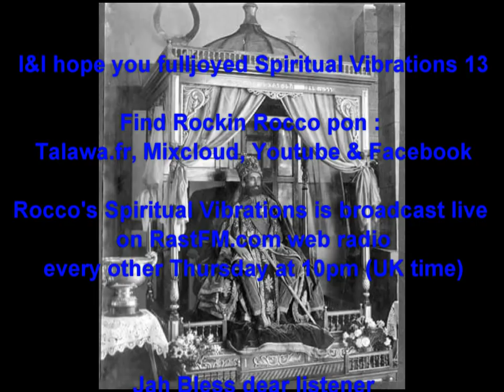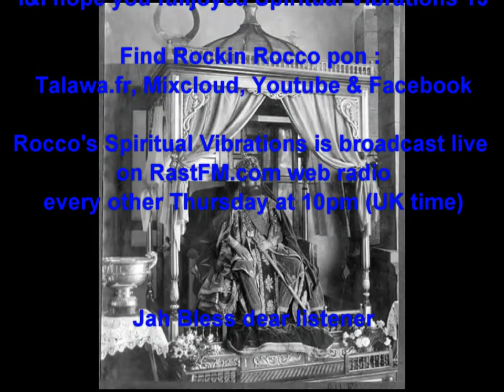Rocco's Spiritual Vibrations 13 on RastFM - Reggae & Dub Radio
Broadcast Live on RastFM.com - Thursday 13 July 2017 10pm (UK).

90 minutes, 14 tunes - old and new - to take you to a higher level ...

"All the praises ... I'll give it to Jah
All the blessings ... I'll give it to Jah
My heart and soul ... I'll give it to Jah
All my Worldly possessions ... I'll give it to Jah"

Fulljoy Spiritual Vibrations 13
Blessings and Wadada,
Rockin Rocco

PS: I&I play live every two weeks.  The next Spiritual Vibrations session will be 10pm (UK), Thursday 27 July 2017 pon RastFM.com, Jah willing.

Tracklisting:
01 - Carlton Livingston - Call of the Rastaman
02 - Max Romeo - Melt Away (12" version)
03 - The Viceroys / I Fi - Jericho & Hold On Dread
04 - Mike Brooks - Run Come Come & Dub
05 - Judah Eskender Tafari feat. Sabrina Soul - Sold For Naught (Extended)
06 - Danny Red - Some A Dem Say
07 - Twinkle Brothers - I'll Give It To Jah & Dub
08 - Mungos Hi-Fi feat. Johnny Clarke - Rain Keeps Falling & Dub
09 - Rothadam - Rebel / I Was Born To Be A Rebel
10 - Naphtali - Hole Up Your Hand & Version
11 - Chuck Fenda - If U No With Me
12 - Black Jade - Drum Fashion
13 - Izyah Davis - Deliver Me & Dub
14 - Alpha Steppa - Shaka Satori